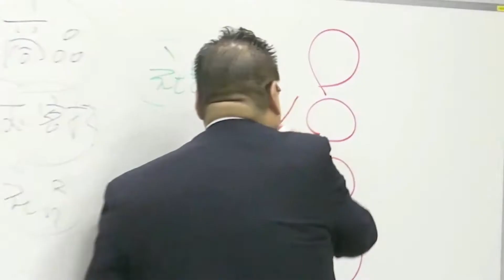【ビジョンの共有】社長が交代したら企業理念・経営理念を見直せ！！「TOMA１００年」